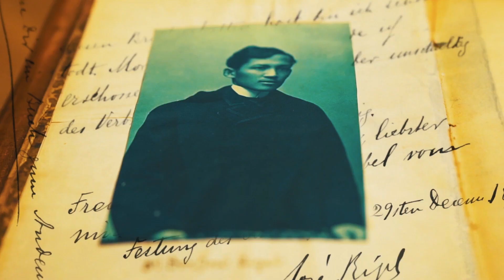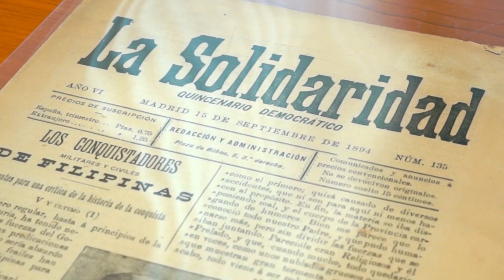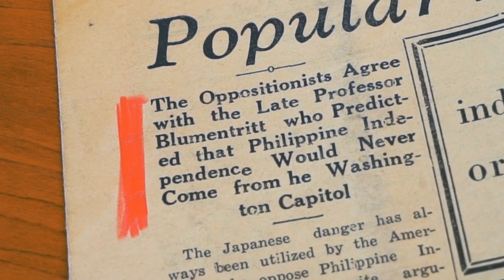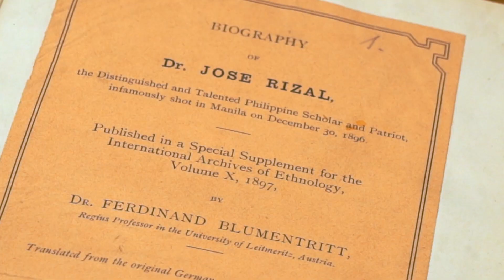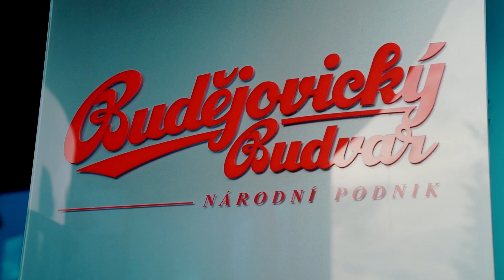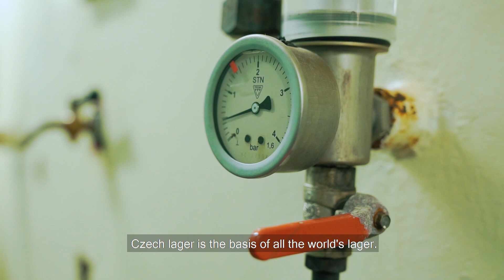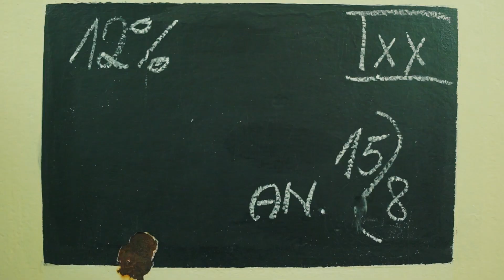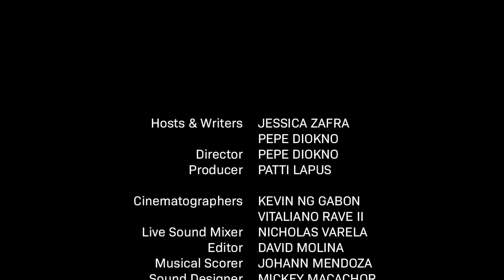Czech Republic Ep5: České Budějovice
Jessica and Pepe expected lots of beer at České Budějovice, but not an archive of letters and signed first editions by Jose Rizal, sketches by Juan Luna, and dispatches from the Ilustrados. They also make a quick visit to Brno, the hometown of Father of Genetics Gregor Mendel, also known as the rival city of Prague.

Our earnings from this video will be donated to the Philippines' healthcare frontliners during the COVID crisis.